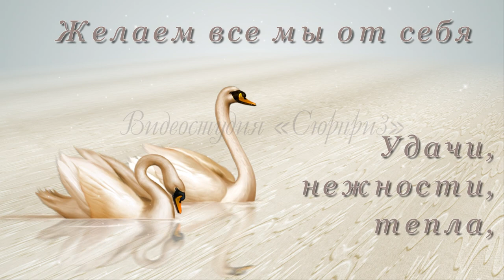Поздравление на свадьбу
Короткое поздравление для молодоженов на свадьбу.
Вы узаконили любовь,
Создав сейчас свою семью,
И в день такой желаем мы,
Чтоб вместе верили в мечту.
Гармония хранила дом,
Поддержка чтобы в нём жила,
Решали трудности вдвоем,
Делили счастье пополам.
Желаем все мы от себя
Удачи, нежности, тепла,
Чтобы любовь всегда была,
Чтоб процветала бы семья!